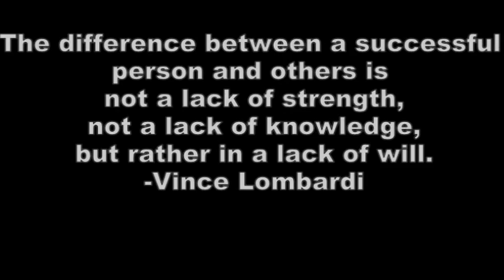Hornell Football 2010 Highlights - Offense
Offensive Highlights for the 2010 New York State Class B Champion Hornell Red Raiders